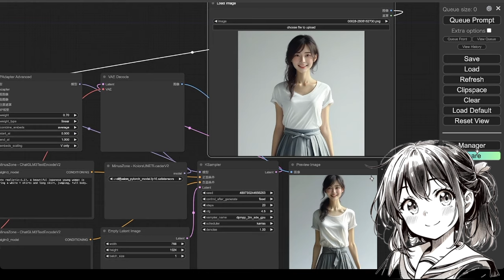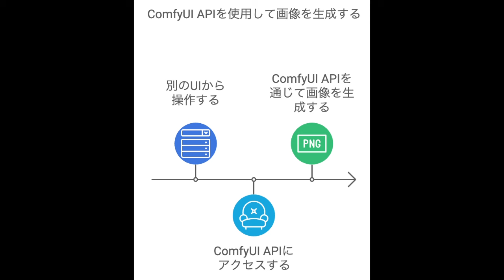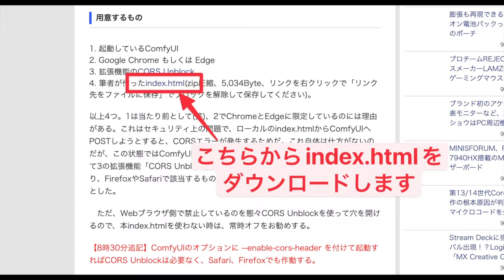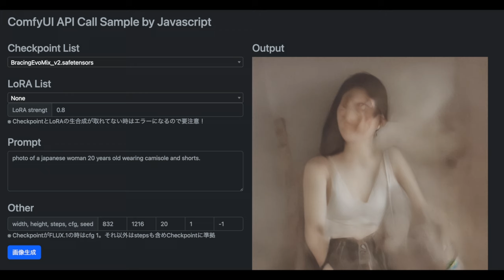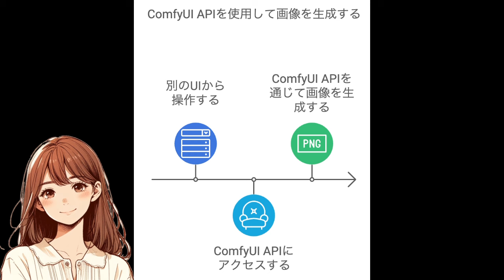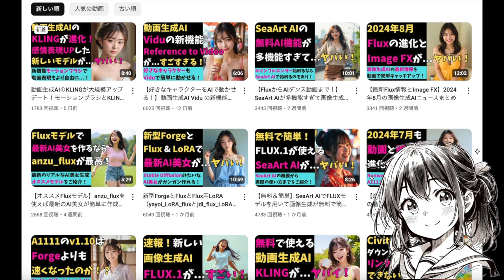【可能性無限大なComfyUI】ComfyUI APIを使って、見やすい画面から画像生成をする方法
今日はComfyUIを使いつつも、別の画面から画像生成をする方法について紹介してきます。この方法を応用すると独自にカスタマイズした自分専用の画面を作ることも可能なので、ぜひこれを見てComfyUI APIの世界に足を踏み入れてみてください！

■目次
0:00 - ComfyUIをWeb UI風の画面から操作する方法
0:42 - 事前準備
1:32 - 早速使ってみよう！
4:07 - まとめ

■関連リンク
ComfyUIのWebUIを作りました！普段使うWorkflowが固定ならこの方が見やすいかも！？

他にも画像生成・動画生成AI関連の動画はたくさん作っています！
あなた好みの画像や動画を作成するためのヒントもたくさんあるので、興味がある動画はチェックしてみてください。

動画生成AIのKLINGが大規模アップデート！モーションブラシとKLING 1.5の進化を解説！

【好きなキャラクターをAIで動かせる！】動画生成AI Vidu の新機能Reference to Videoの特徴を解説！

FluxからAIダンス動画まで簡単に作れる神サービス！SeaArt AIはこちらをチェックしてみてください

Flux最新情報とImage FXについてはこちら → 【最新Flux情報とImage FX】2024年8月の画像生成AIニュースまとめ

【無料＆簡単】SeaArt AIでFLUXモデルを用いて画像生成が無料で簡単に行えるのでご紹介！

【オススメFluxモデル】anzu_fluxを使えば最新のAI美女が簡単に作成できる！

話題のPony系リアルモデルで作成した女の子が、ヤバイ！（Pony Diffusion V6 XL / SDXL / Stable Diffusion）

【人気企画！】2024年5月の画像生成AI関連ニュース4選（Stable Diffusion web UI Forge / IC-Light / Emi 2 / tsubaki_mix）

Soraより先にLuma AIのDream Machineがきた！Dream Machineの概要と使い方をご紹介（動画生成AIの最新ニュース）

【速報！】Stable Diffusion 3 Mediumがリリース！ComfyUIでの使い方も解説するよ！（Stable Diffusion / ComfyUI / SD3）

【悪用厳禁！】ホリエモンAIみたいに人物を喋らせたい人はこちらをチェック！

【これ一本で分かる！】Stable Diffusion高速化手法の歴史をまとめた、画像生成高速化の総集編動画（LCM / SDXL Turbo / SDXL Lightning / TensorRT）

おすすめのStable Diffusion web UI拡張機能3選！（After Detailer / TensorRT / TrainTrainとDataset Tag Editor）

パルワールドLoRAを作りながら、TrainTrainとDataset Tag Editorで簡単にLoRAを作成！